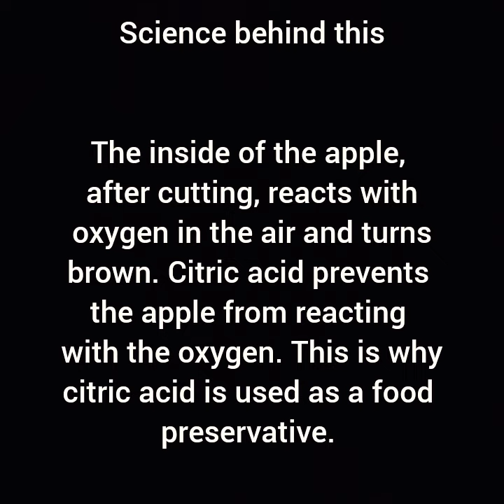How to prevent food? Easy science experiment for kids!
You can understand how citric acid preserves food...
CAUTION: Keep out of reach of children under 6 years while doing this experiment..
Adult supervision necessary.